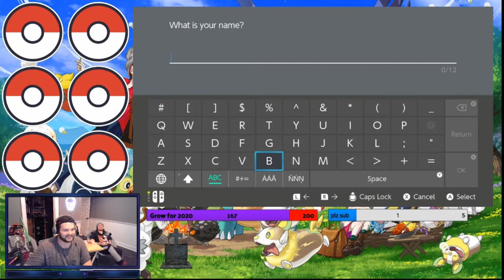Our FIRST Nuzlocke ever - Pokemon Shield Nuzlocke #1